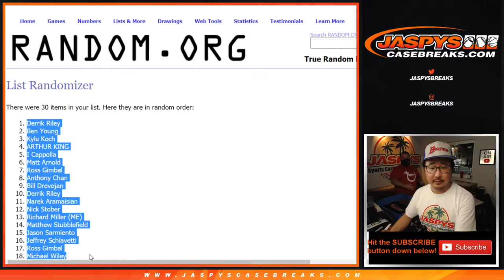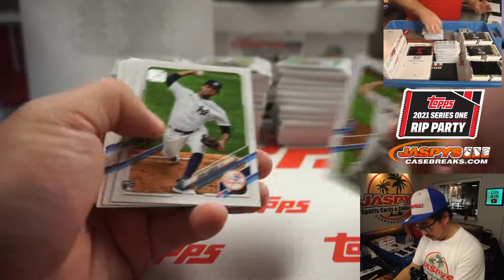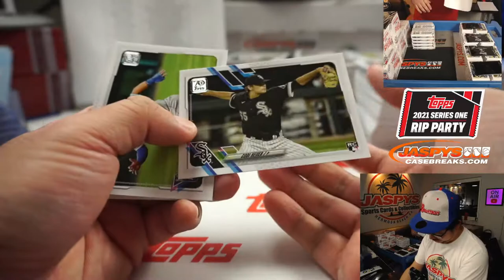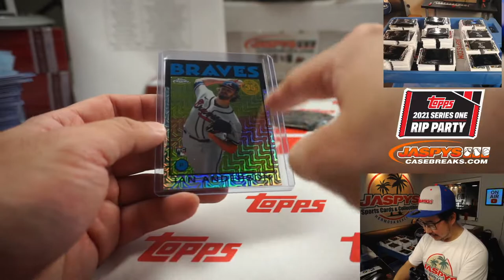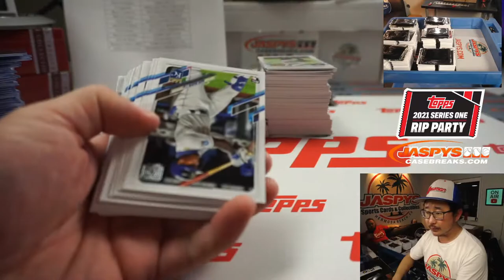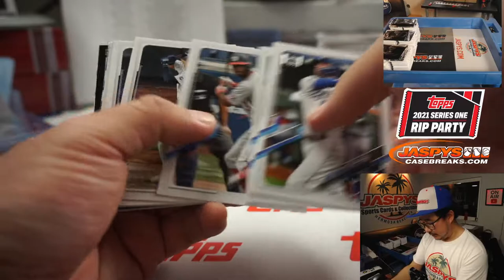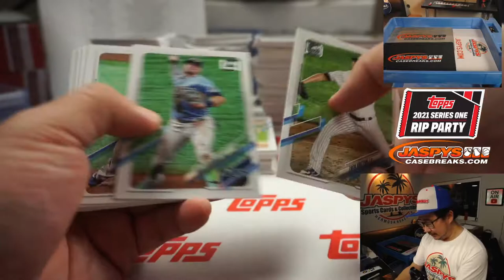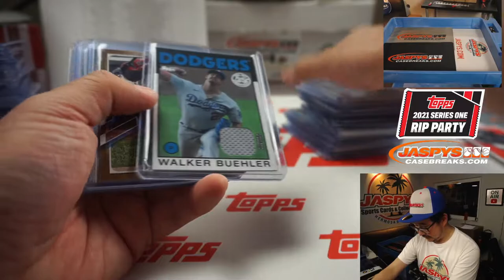Tu, 02.09.21 // Doubleheader (Hobby+Jumbo) #1 // 2021 Topps Series 1 Baseball (MLB)